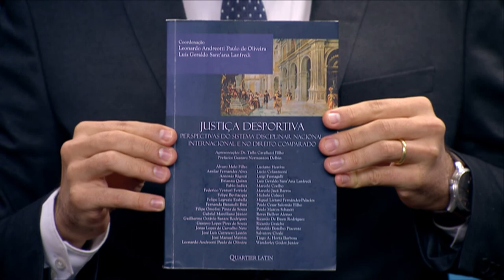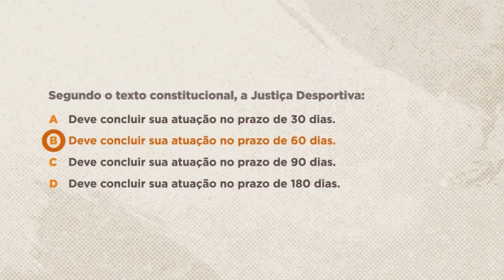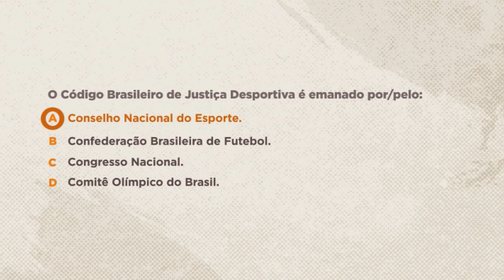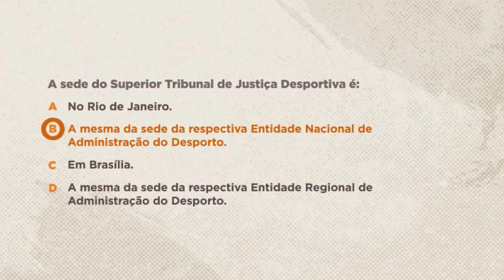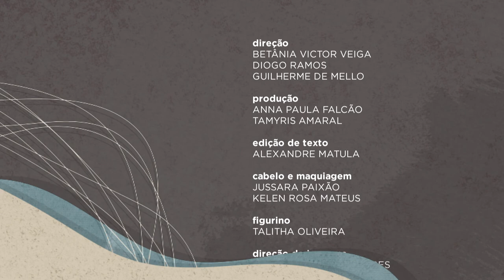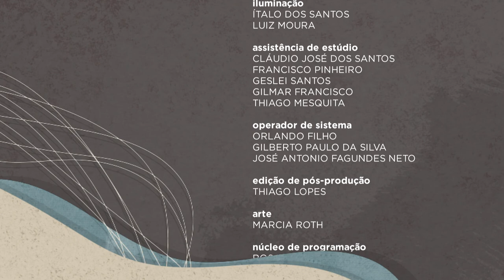👨 Saber Direito - Direito Desportivo - Aula 2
No Saber Direito desta semana, o professor Leonardo Andreotti mostra a evolução do Direito Desportivo no país. As aulas abordam tópicos sobre o Sistema Nacional do Desporto, a Justiça Desportiva, a atuação profissional nesse ramo do Direito e os contratos típicos e atípicos.